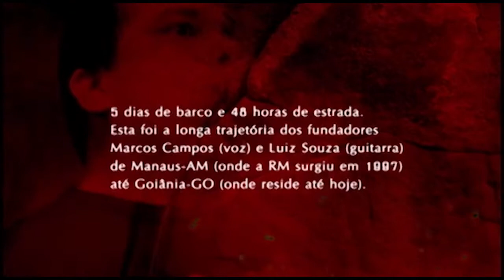Ressonancia Morfica Biografia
Breve histórico sobre a banda brasileira de death-grind Ressonância Mórfica.